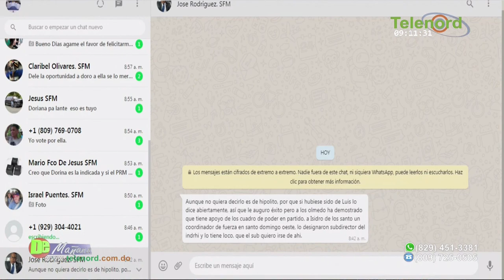Hay que acabar con ese relajo de imponer al congreso a personas que no fueron elegidas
Hay que acabar con ese relajo de imponer al congreso a personas que no fueron elegidas dice Carolina Medina